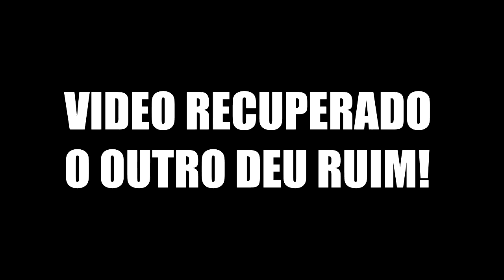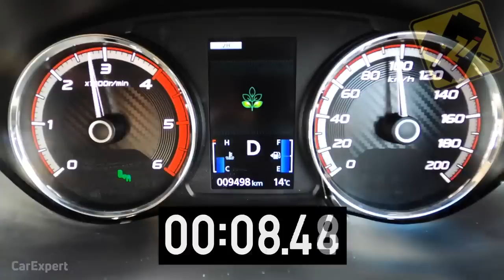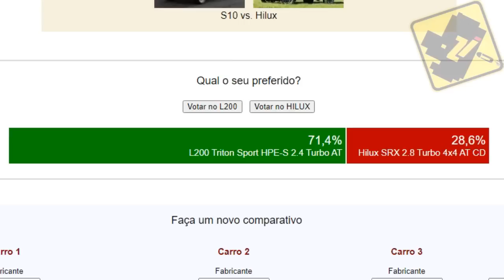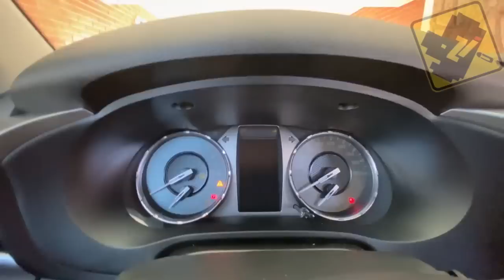L200 VS TOYOTA SRX #5 - ZUEIRA INSANA